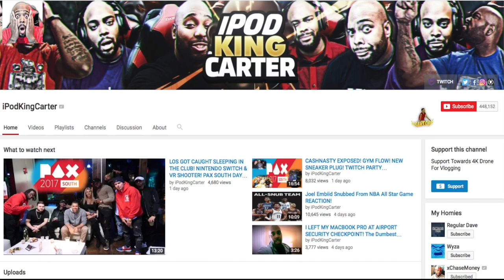NBA 2K17 MyCAREER Playoffs Gameplay SFG4 - CLEAN SWEEP! SHOOTING BETTER THAN STEPHEN CURRY (EP 37)